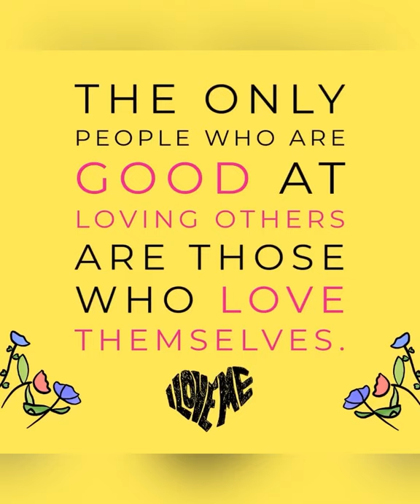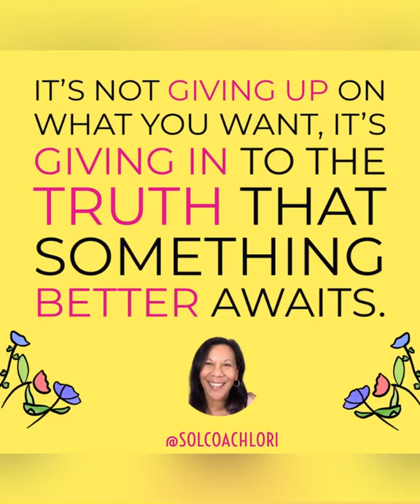Releasing Old Love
Getting over a relationship, whether it’s a breakup, divorce or the end of a meaningful friendship, can leave you feeling fearful that there will never be another; that if not them, who?

I invite you to use this guided meditation to begin to open your heart and mind to “the next.”

As the angels reveal, “know that “the next” is never ending, as long as your heart is open to receive.”